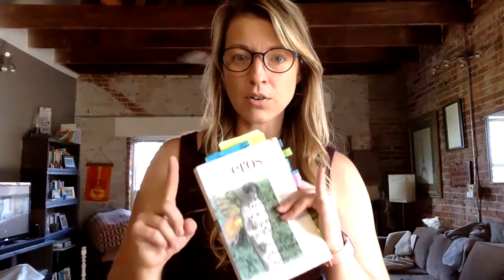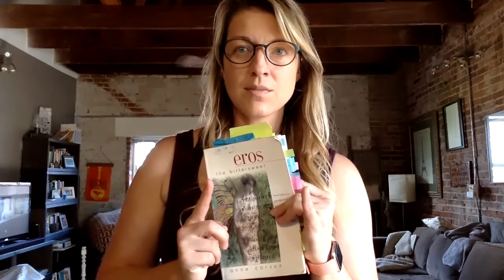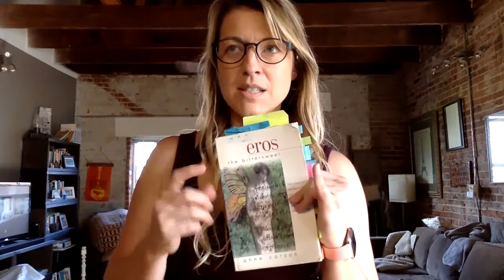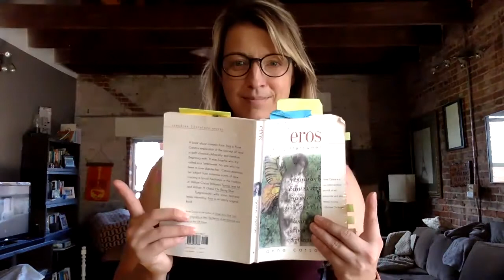Carson Eros Ch 11 (What Does the Lover Want from Love), Ch 12 (Symbolon), + Ch 13 (A Novel Sense)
Anne Carson Eros the Bittersweet Ch 11 (What Does the Lover Want from Love), Ch 12 (Symbolon), + Ch 13 (A Novel Sense)